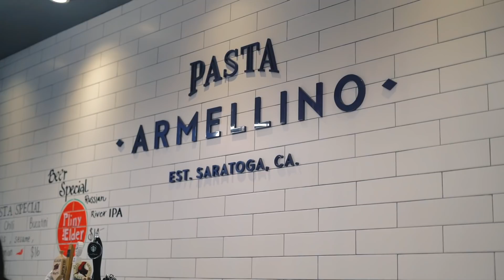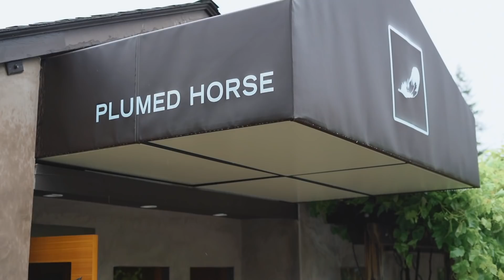What I Worked On At Airbnb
⭐ Kite is a free AI-powered coding assistant that will help you code faster and smarter. The Kite plugin integrates with all the top editors and IDEs to give you smart completions and documentation while you’re typing. I've been using Kite for 6 months and I love it!

Back when I was an intern at Airbnb I got to work on a really cool project that still impacts and is being used by millions of users. I built the Android interface of this project and created the APIs for it. Check out this video to hear more.

▶ MY YOUTUBE GEAR:
Main camera
Second camera
Sound recorder
Indoor Lights

▶ MY COMPUTER SETUP:
Macbook Pro